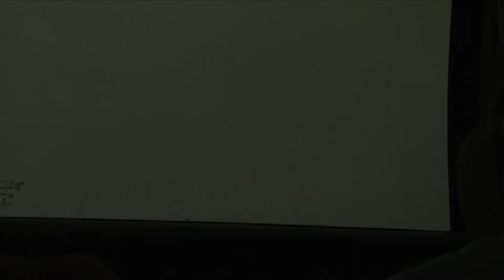Chasing a Supercell 23.5.2013 norman ok and sweetwater tx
Near Norman OCH and Sweetwater Texas we chase a severe thunderstorm with a downburst. You see lightning, stormstructures and the downburst.

nach der Orf-Doku in Moore  machten wir uns an eine große Gewitterzelle in Norman ok ran, welche bis nach Sweetwater Richtung Texas runterbummelte.  Wir konnten bei einer wunderschönen Wüstenkulisse nicht wenige Blitze videotechnisch einfangen. Nebenbei hatten wir auch mit einem Downburst zu tun. Eine klassische Unwettersituation in der Torndaoalley